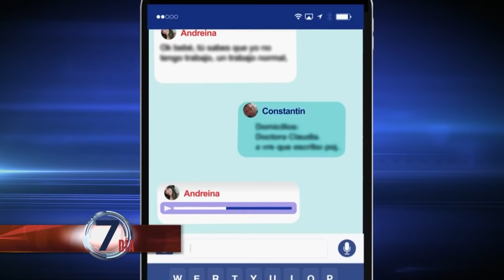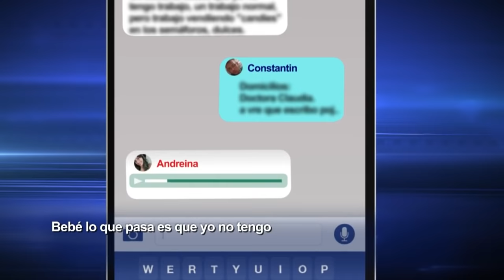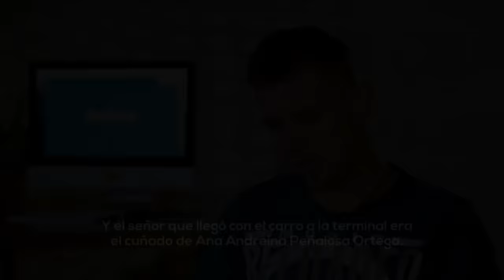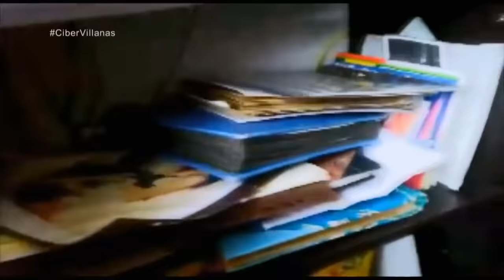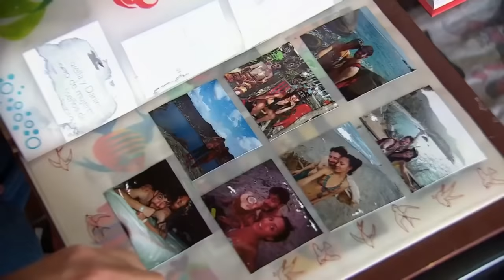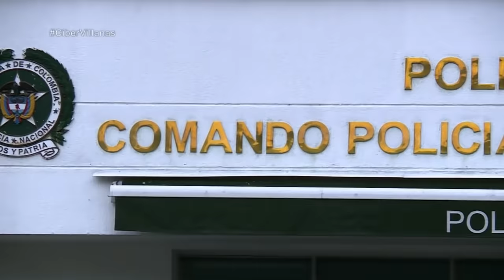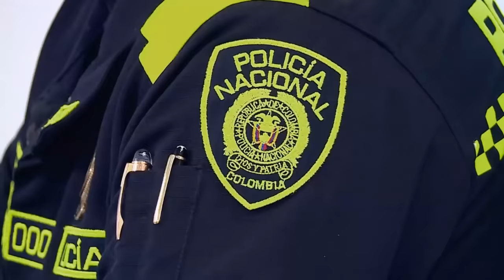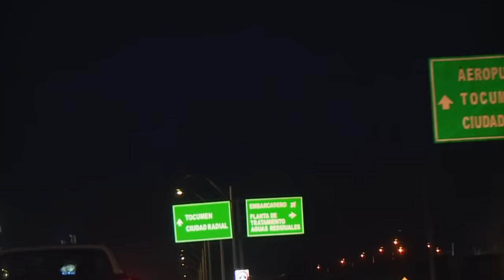Extranjeros dicen ser engañados por colombianas a través de las redes sociales - Séptimo Día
Actualización de Información: El cinco (5) de diciembre de 2023 el JUZGADO VEINTIDÓS PENAL DEL CIRCUITO CON FUNCIONES DE CONOCIMIENTO DE LA CIUDAD DE CALI, resolvió CONDENAR a YONATHAN MANUEL SUAREZ BOCOURT a la pena de ciento dos (102) meses de prisión, al hallársele autor responsable del delito de LESIONES PERSONALES DOLOSAS AGRAVADA, y ABSOLVERLO del delito de HURTO CALIFICADO AGRAVADO.

Asimismo, resolvió ABSOLVER a ANA ANDREINA PEÑALOSA ORTEGA y a YAJAIRA DE LA CONSOLACIÓN ORTEGA MONSALVE, por los delitos de HOMICIDIO AGRAVADO EN GRADO DE TENTATIVA Y HURTO CALIFICADO.

Lo anterior, debido a que el despacho descartó la responsabilidad penal de YONATHAN MANUEL SUAREZ BOCOURT, ANA ANDREINA PEÑALOSA ORTEGA y YAJAIRA DE LA CONSOLACIÓN ORTEGA MONSALVE por el delito de hurto calificado y agravado por no haberse demostrado más allá de toda duda razonable su participación y concede el beneficio de la duda a su favor. Igualmente, el despacho descartó la participación de las señoras ANA ANDREINA PEÑALOSA ORTEGA como coautora y YAJAIRA DE LA CONSOLACION ORTEGA como cómplice del delito de homicidio agravado en grado de tentativa o el de lesiones personales agravadas por no haberse demostrado probatoriamente los requisitos de la coautoría y la complicidad.

Frente al señor YONATHAN MANUEL SUAREZ BOCOURT, se demostró su autoría, esto es, la de homicidio agravado en grado de tentativa en cabeza de este, siendo víctima el señor CONSTANTIN CATALIN BOTEZAT. Efectivamente quedó demostrado más allá de toda duda razonable la agresión que con arma de fuego traumática causó el señor YONATHAN MANUEL SUAREZ BOCOURT a la víctima señor CONSTANTIN CATALIN BOTEZAT. Sin embargo, luego de un análisis jurídico el despacho consideró necesario ajustar la calificación jurídica por la que se acusó al señor YONATHAN MANUEL SUAREZ BOCOURT, de homicidio agravado en grado de tentativa a lesiones personales agravadas, por cuanto el despacho no consideró que la acción realizada por el señor YONATHAN MANUEL se encuadre dentro del tipo penal de homicidio agravado en grado de tentativa, pues no se demostraron en la vista pública los requisitos de la tentativa, establecidos en el  artículo 27 del Código Penal.